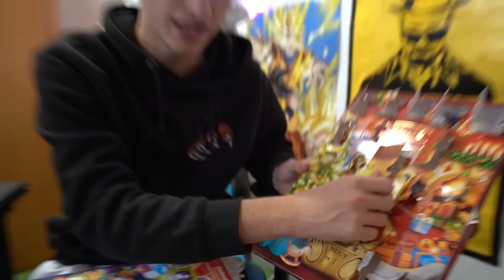SORPRENDO a MI HERMANO NIÑO MESSI con SU SUEÑO de PEQUEÑO!